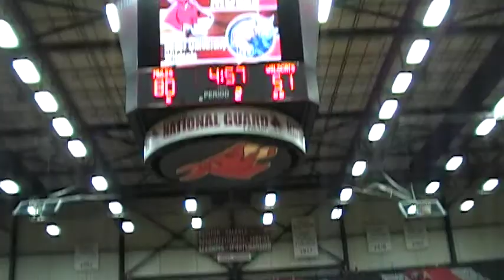UCM MULES VS. BAKER UNIVERSITY WILDCATS - BASKETBALL - Part 10